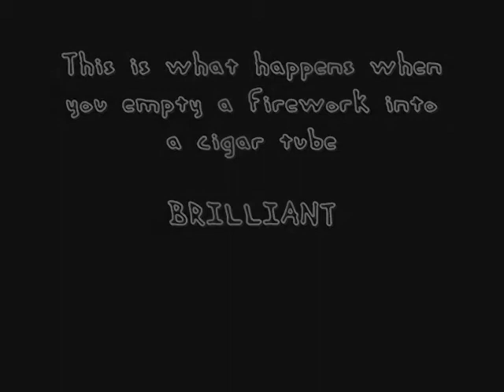fireworks in a pipe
hi  i had a major hard drive crash lost everything including this does anyone have any software capable of downloading my video to there computer and either posting a disc to me or emailing me the wmv file i will pay $10

friendly ones